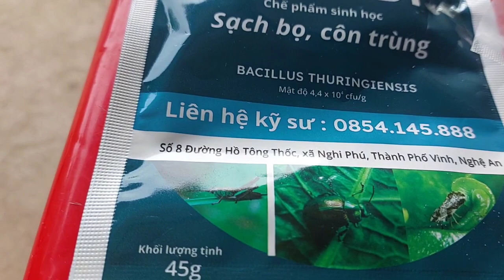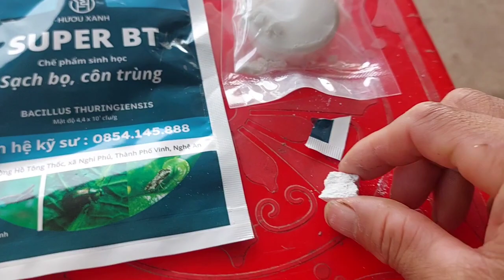phòng và trừ triệt để ruồi vàng trên cây bí đỏ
các bác mua chế phẩm bt ấn vào link này nhé